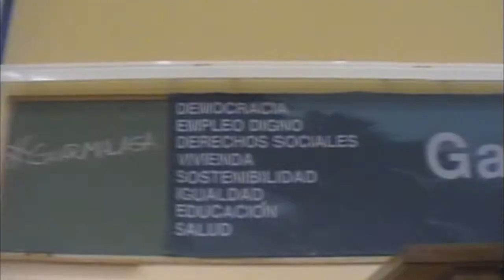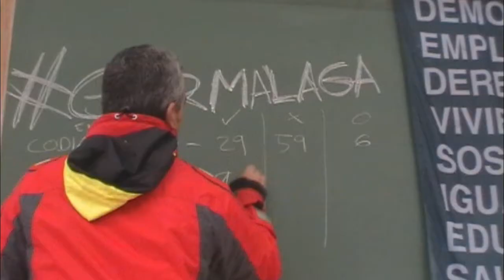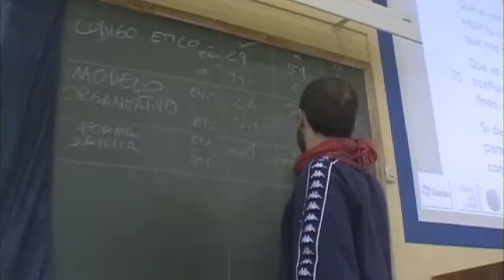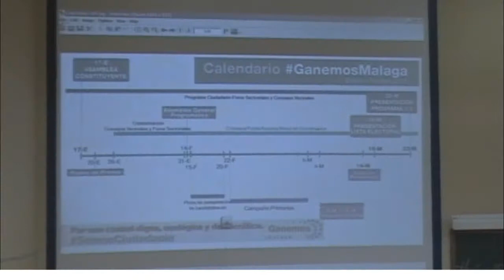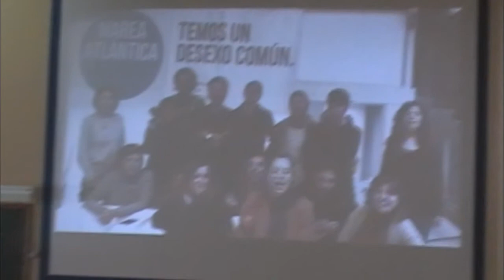Asamblea Constituyente de Ganemos Málaga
Resumen de la Asamblea Constituyente de Ganemos Málaga celebrada el 17 Enero 2015